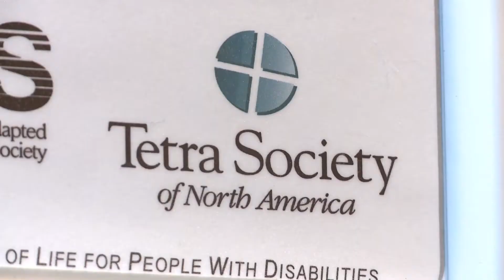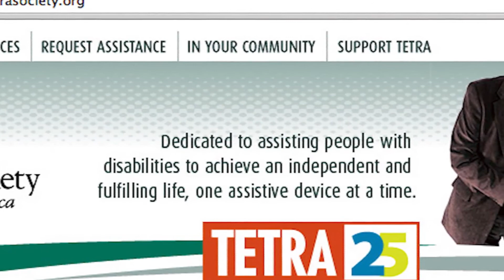Access all areas with the Tetra Society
Richard Quan explains how Tetra volunteers made guitar playing accessible - he's since played with the likes of Vancouver legends Colin James and Jim Byrnes.